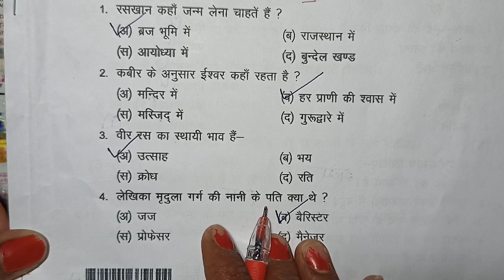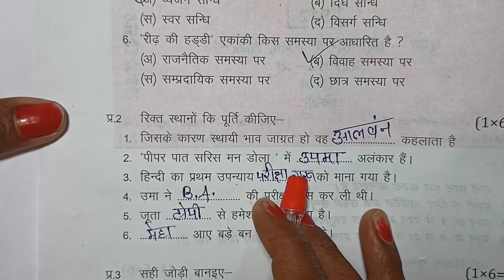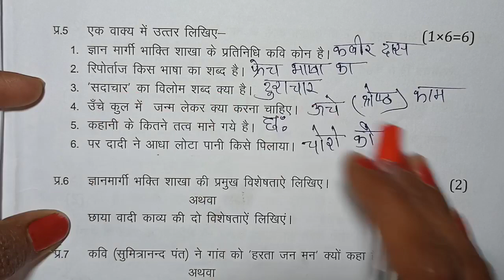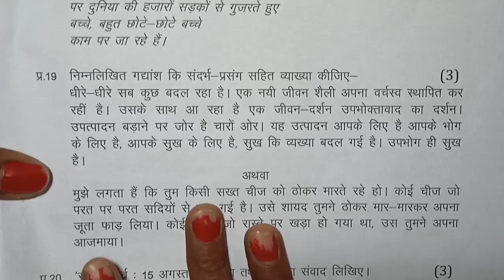class 9th hindi varshik paper 2023 mp board / वार्षिक परीक्षा 2023 हिंदी पेपर 9वीं / 1 apral paper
class 9th hindi varshik paper 2023 mp board / वार्षिक परीक्षा 2023 हिंदी पेपर नवीं / 20 march hindi paper real set A

20 मार्च का हिंदी का वार्षिक पेपर कक्षा 9वी का एमपी बोर्ड
20 मार्च का रियल पेपर हिंदी का
20 march ka hindi ka paper MP board
kaksha 9 ka hindi ka 20 march ka real paper

aaj ka hindi ka paper kaksha navi

class 9th hindi annual exam paper 2023 mp board

class 9th Hindi annual exam paper 2023  most important question

annual exam 2023 class 9th hindi

आज मैने वार्षिक परीक्षा 2022 23 से कक्षा 9वी विषय हिन्दी का वार्षिक पेपर को समझाया है या फिर varshik paper class 9th hindi या varshik paper kaksha navi या फिर class 9th varshik paper 2023 hindi इसके अलावा varshik paper 2023 9th ka या mp board varshik pariksha या फिर kaksha navi vishay Hindi varshik pariksha का पेपर बताया है आशा है की वार्षिक परीक्षा कक्षा 9वी हिंदी का पेपर पसंद आ गया होगा

(4) kaksha navi ka hindi varshik pariksha

(6)kaksha navi vishay hindi varshik pariksha 2023

board

 paper